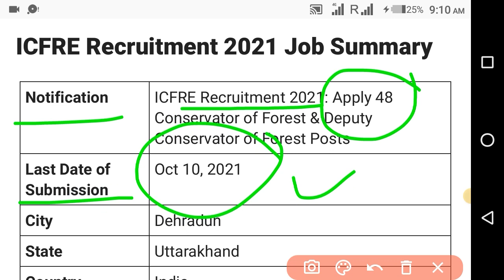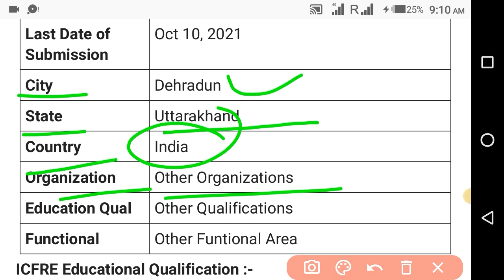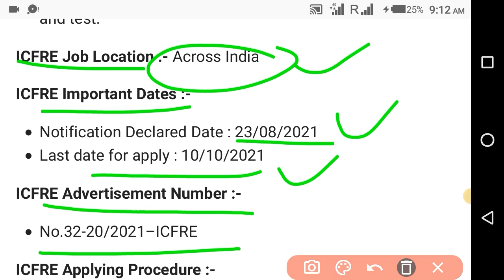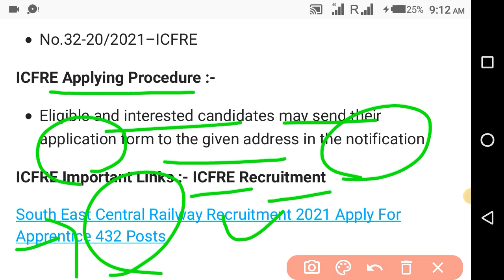ICFRE Recruitment 2021 | Apply 48 Posts | Last Date 10 October 2021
1) ICFRE ફોરેસ્ટ ની ભરતી નું ફોર્મ કેવી રીતે ભરવું
2) ICFRE ફોરેસ્ટ ની ભરતી કેટલી જગ્યાઓ પર ભરતી છે
3) ICFRE ફોરેસ્ટ ની ભરતી કેટલી ફી ભરવાની રહેશે
4) ICFRE ફોરેસ્ટ ની ભરતી કેટલી લાયકાત રહેશે
5) ICFRE ફોરેસ્ટ ની ભરતી form ભરવાની છેલ્લી તારીખ કઈ છે
6) ICFRE ફોરેસ્ટ ની ભરતી માં કેટલી ઉંમર મર્યાદા રહેશે
7) ICFRE ફોરેસ્ટ ની ભરતી માં પગાર ધોરણ કેટલું રહેશે